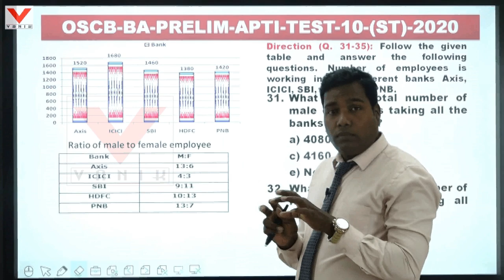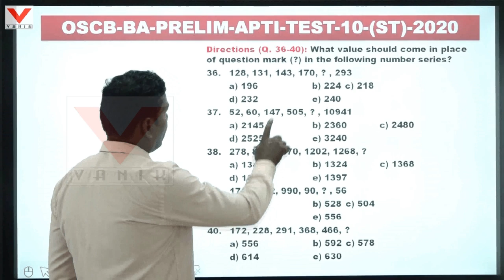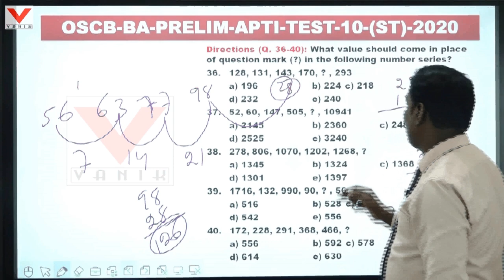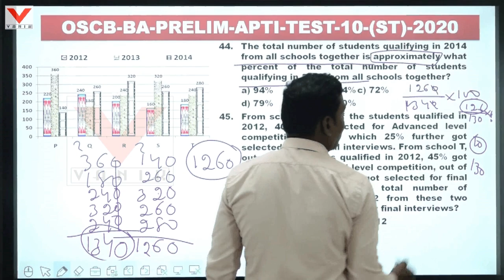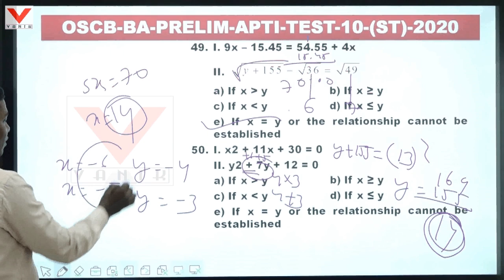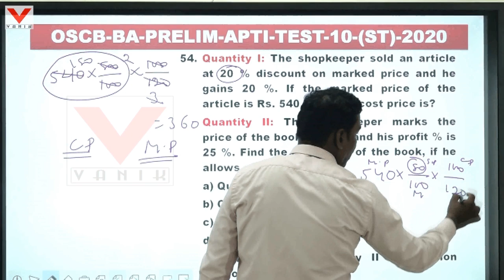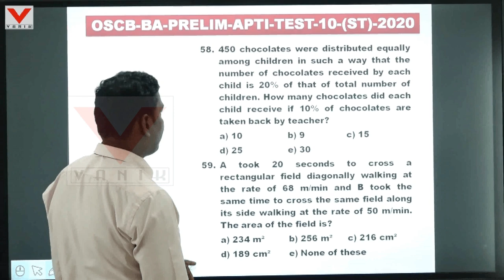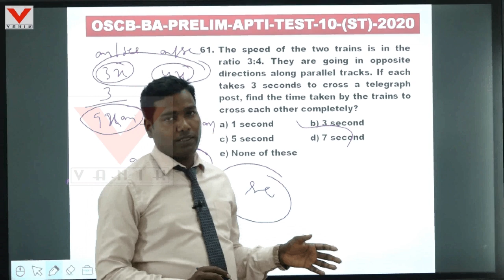OSCB BA Prelim Apti Speed test 10 at Vanik Smart Class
English tips 2 by Vanik Institute